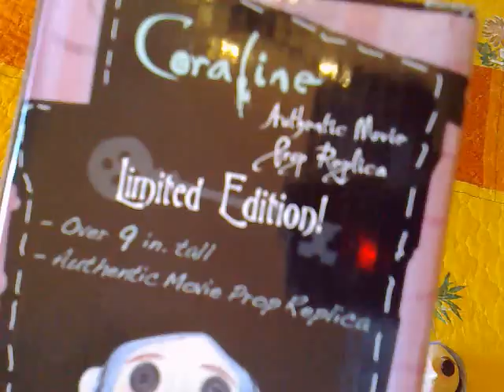Muñeca espía Coraline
Muñeca espía que le da la otra madre a Coraline de Los mundos de Coraline.